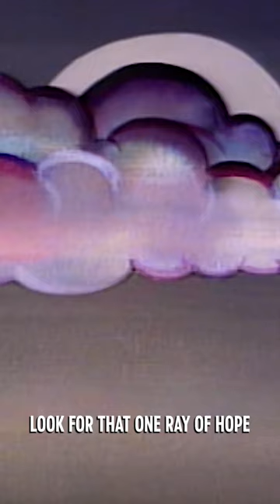Hot Diggity Dawg! | The Ren And Stimpy Show